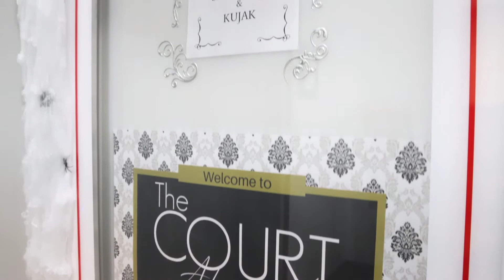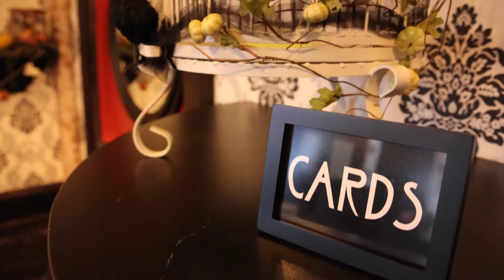Margaret & Karl's wedding 2020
Margaret & Karl's wedding at The Court Above Main in La Crosse WI